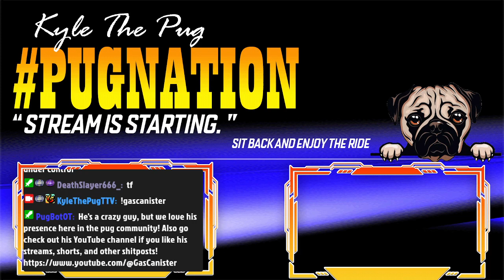🧟‍♂️ Resident Evil 3 Remake Part 1 🧟‍♂️